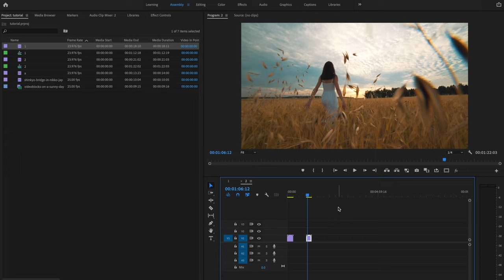How to Resize Video Clips in Adobe Premiere - FAST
In this video you’ll discover how to resize video in Adobe Premiere Pro. I reveal the trick to resizing your video perfectly in just seconds. Don’t miss how to resize video in Premiere Pro. This trick will work in all versions of Adobe Premiere. By the end of this video you’ll know exactly how to resize your video in Premiere Pro.

Check out
📙 My FREE Video Editing e-book